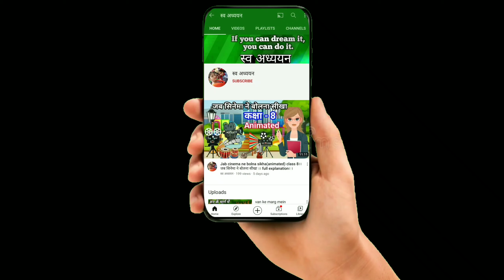छात्र और शिक्षक के बीच संवाद (Animated)।।chatra aur shikshyak ke bich sambad।। cbse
Must watch this beautiful animated video

100+animated संवाद likhan hindi videos
Must watch ☝️☝️☝️☝️☝️☝️☝️☝️☝️

हवा और पानी के बीच संवाद
Animated 👍☝️☝️☝️☝️👍👍👍☝️

आम और नारियल के बीच संवाद
Animated 👆👆👆👆👆👆

चॉक और ब्लैक बोर्ड के बीच संवाद
Animated ☝️☝️☝️☝️☝️☝️☝️

पेन और पेंसिल के बीच संवाद
Animated ☝️☝️☝️☝️☝️☝️☝️

Cartoon video पर संवाद
Animated 👆👆👆👆👆👆👆👆

पेड़ और पत्ता के बीच संवाद
Animated 👆👆👆👆👆👆